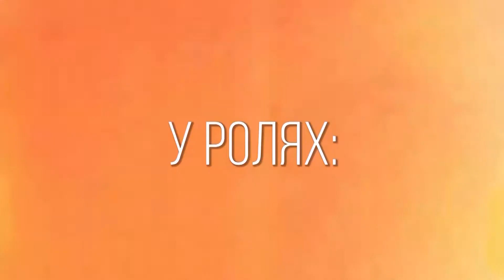127 Кіноманія Привлекательный на вид 26 05